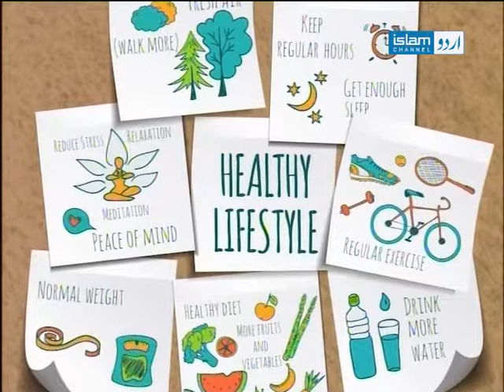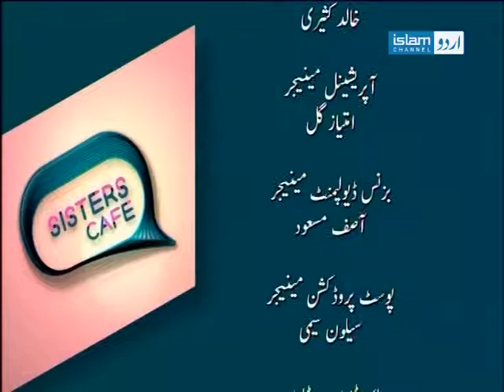Sister's Cafe (Topic: Nurturin Tips for Mums)